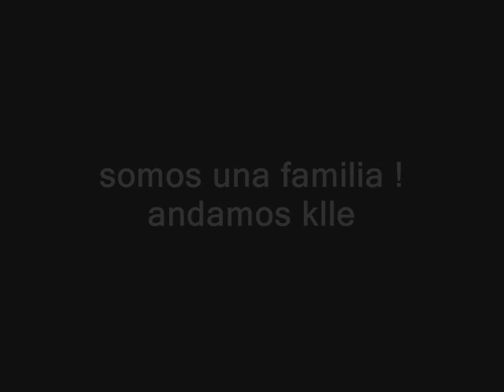JEIKY Y JCESAR EN VIVO con dj browk @evento privado-smp